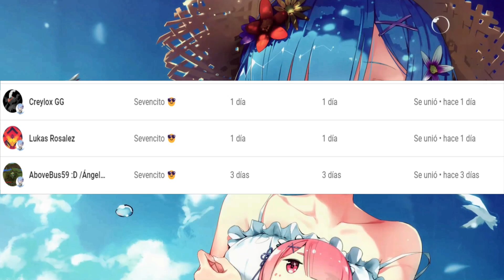🔥NAJIMI DEBERIA SER ETERNA ( ͡° ͜ʖ ͡°)🔥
WOW ESA NAJIMI SOLUCIONO TODO EL MAMBO CON LA MAS VIEJA DEL LIBRO:
LOS QUE PELEAN SE AMAN

anime: komi-san temporada 2